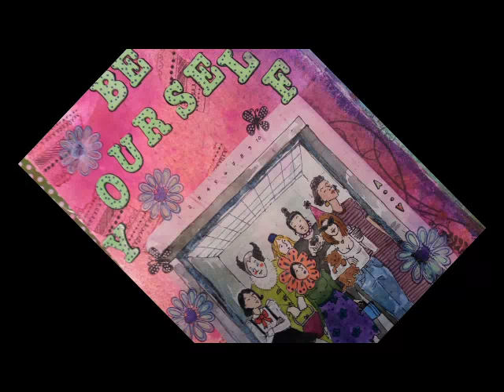Lesson #4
Snail Mail  - Happy Mail :
Cindy Utter
4431 Locust Ave